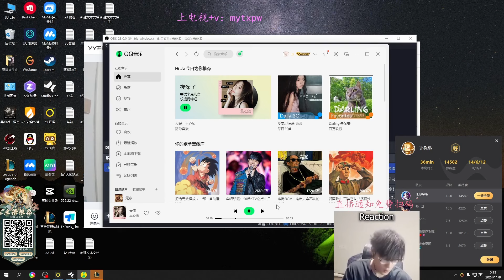1600LP JINX : LET HIM COOK - Engsub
Jungle :  @JunglerGap
Mid : @libracnlol
Top : @yxycnlol
Support : @suppgap